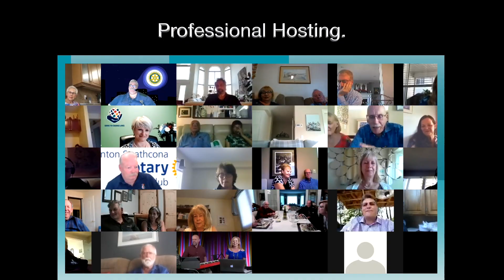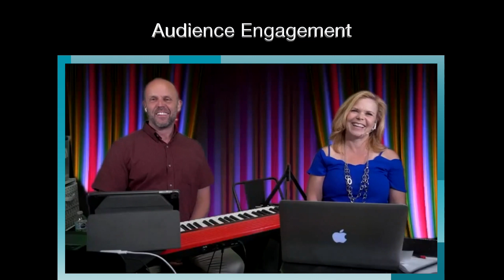What Can Gray & Day Do For You?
Gray & Day is a fantastic way to IGNITE your event and DELIGHT your audience.  We engage them with music, comedy and games. We honour your guests with professional hosting.  We inspire your team with custom elements designed to lift their spirits as they celebrate your organization and each other.

Best part?  We are an event planners dream. Easy to work with.  Reduce planning stress. Have fun.